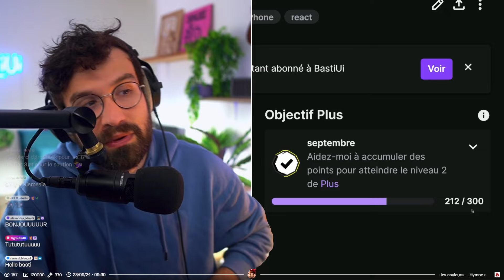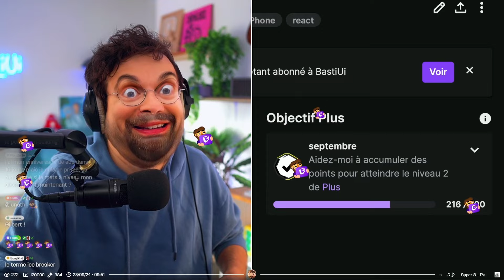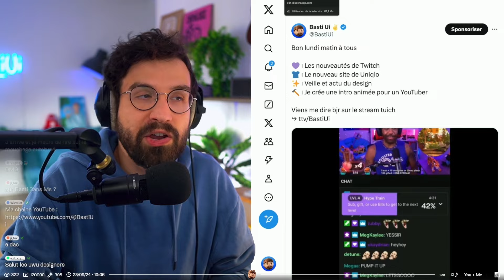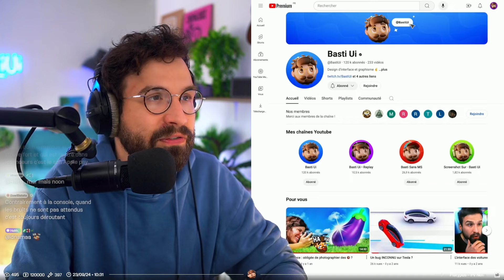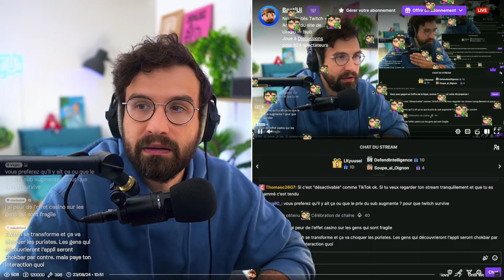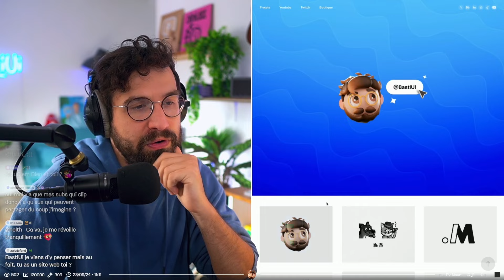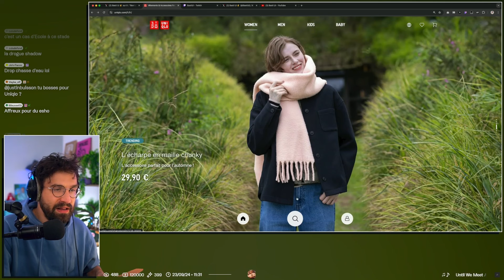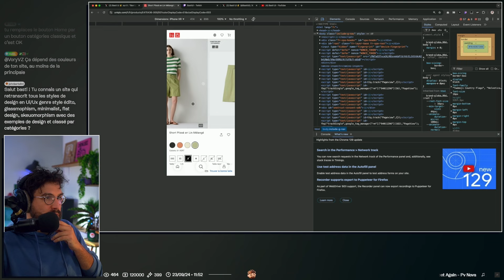Le nouvel éditeur de clip de Twitch !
⇩ Déroulez-moi ⇩